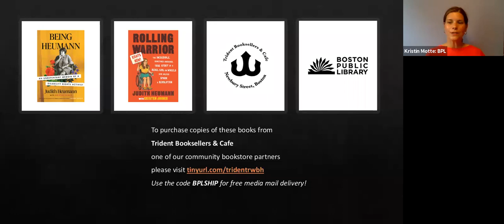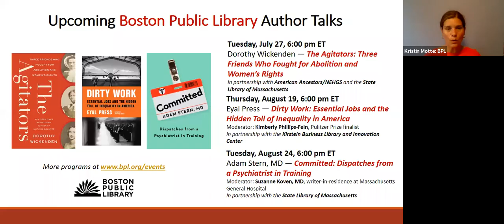Judith Heumann — Rolling Warrior and Being Heumann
This is a recording of the July 20, 2021 online author talk with Judith Heumann, author of Rolling Warrior: The Incredible, Sometimes Awkward, True Story of a Rebel Girl on Wheels Who Helped Spark a Revolution and Being Heumann: An Unrepentant Memoir of a Disability Rights Activist. This program, which is part of our Repairing America series, was moderated by writer and activist Kristen Joiner.

This event originally included sign language interpretation for attendees of the live virtual program; the interpretation was not captured on the final video available here.